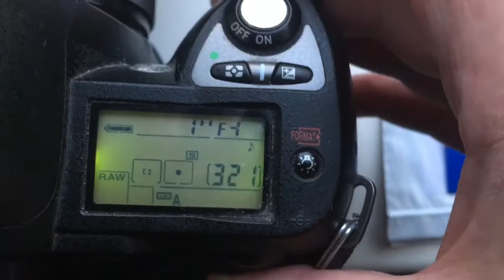Для Евгения Ч.